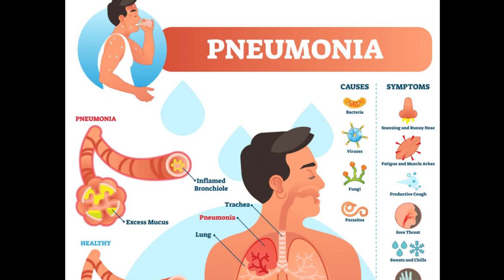5 Greatest TV Dads of All Time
5 Memorable TV Uncles We Won't Forget

From classics such as the Fresh Prince Of Bel-Air to The Jefferson's, In Today's video, we will be covering some of the Actors from popular sitcoms  that played the Dad Role who have sadly died.